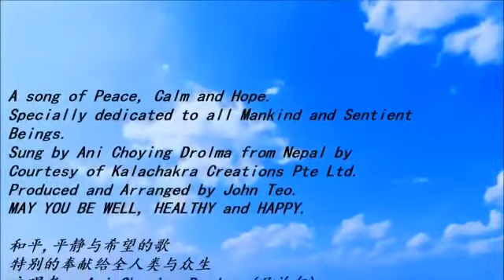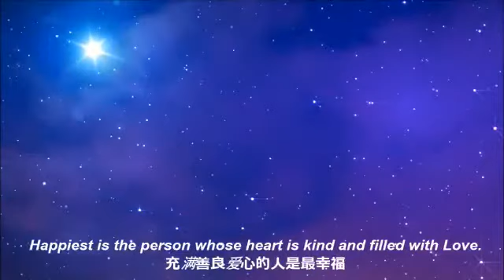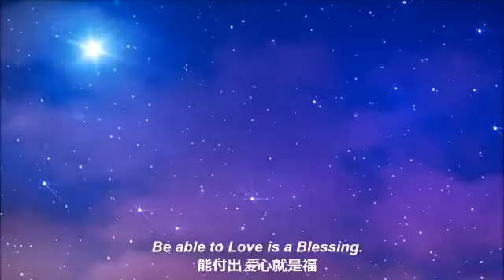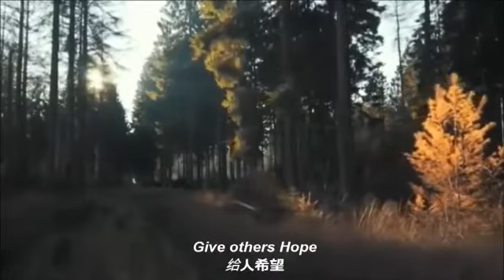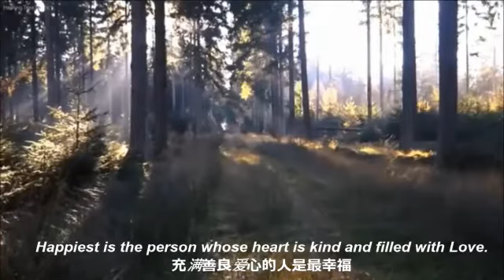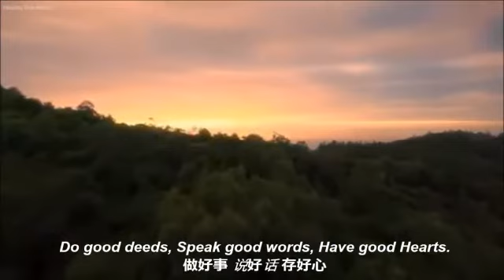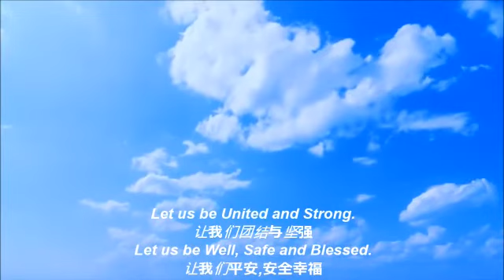南无阿弥陀佛 Na Mo Amituofo by Ani Choying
Sung by Ani Choying Drolma from Nepal by Courtesy of Kalachakra Creations Pte Ltd.
Produced and Arranged by John Teo.